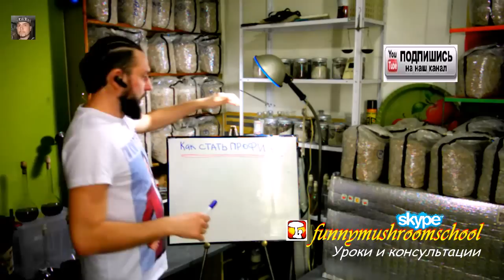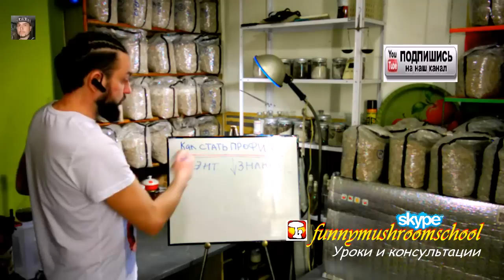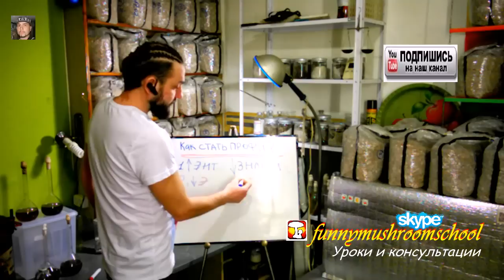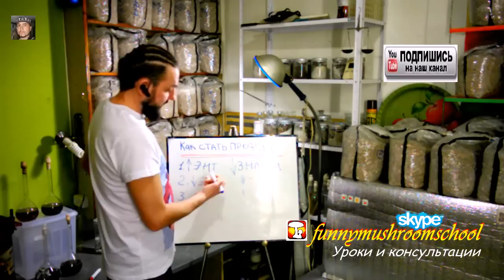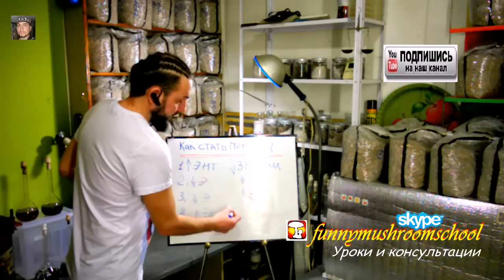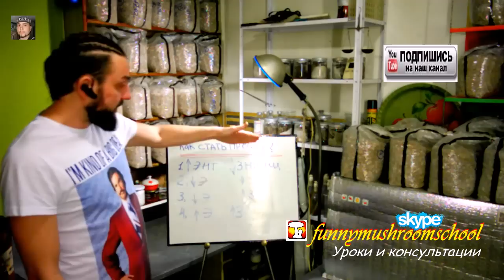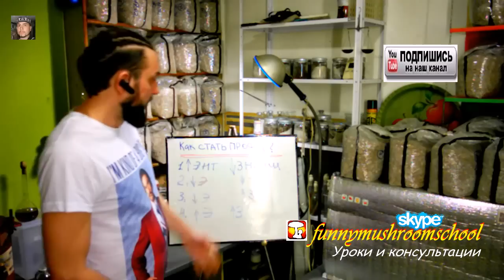Призводство мицелия. Как стать профессионалом.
На этапе становления любой профессиональной деятельности человек проходит 4 этапа:
1. Много энтузиазма - мало знаний.
2. Мало энтузиазма - мало знаний.
3. Мало энтузиазма - много знаний.
4. Много энтузиазма - много знаний.
Более подробно смотрите видео "Призводство мицелия. Как стать профессионалом." Творческий и профессиональный потенциал начинает проявлятся на 4 уровне профессионализма, когда человек начинает использовать новые концепции, способы и подходы в своей деятельности.

19 жестких «надо», которые ведут вас к успеху от Дэна Вальдшмидта
1. Вам надо сделать звонок, который боитесь сделать.
2. Вам надо вставать раньше, чем хотите.
3. Вам надо отдавать больше, чем получаете взамен.
4. Вам надо заботиться о других больше, чем они заботятся о вас.
5. Вам надо бороться, даже когда истекаете кровью и усыпаны ранами.
6. Вам надо рисковать, когда кажется, что лучше поостеречься.
7. Вам надо возглавлять, когда за вами еще никто не следует.
8. Вам надо вкладываться в себя, даже если никто другой этого не делает.
9. Вам надо выглядеть глупцом, когда ищите ответы на свои вопросы.
10. Вам надо оттачивать детали, когда проще отмахнуться от них.
11. Вам надо добиваться результата, когда есть возможность найти отговорки.
12. Вам надо находить собственные объяснения, даже когда соглашаетесь с доводами других.
13. Вам надо допускать ошибки и выглядеть по-идиотски.
14. Вам надо пробовать, ошибаться и пробовать снова.
15. Вам надо бежать быстрее, даже если дышать уже сложно.
16. Вам надо быть добрым даже к тому, кто был жесток по отношению к вам.
17. Вам надо укладываться в сроки, которые кажутся безрассудными, и добиваться результатов, которых никто ранее не добивался.
18. Вам надо нести ответственность за свои действия, даже когда дела идут плохо.
19. Вам надо продолжать двигаться в выбранном направлении, не обращая внимания на преграды впереди.

Вам надо справляться с трудными делами. Это дела, которых другие избегают. Дела, что пугают вас. Дела, от которых поневоле задумаешься, надолго ли хватит сил, чтобы их продолжать.
Это то, что определяет, кем вы являетесь. То, что отличает жизнь посредственности от жизни крайне успешного человека.
Жестких дел избегать проще всего. Отговорки, почему это не подходит для вас, находятся сами собой.
Как обычные люди добиваются удивительных успехов? Простое объяснение ― они берутся за трудные дела, на которые у более умных, богатых и квалифицированных людей не хватает мужества или безрассудства.
Хватайтесь за сложные поступки.
 Вы удивитесь, насколько вы изумительный человек.